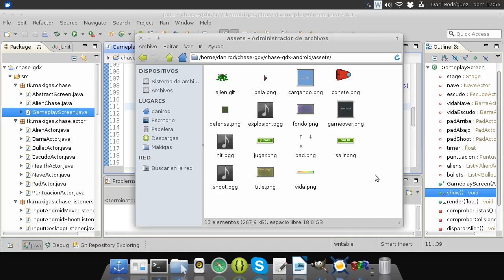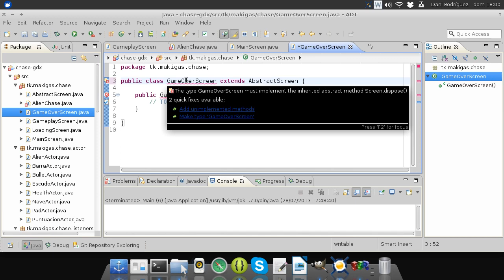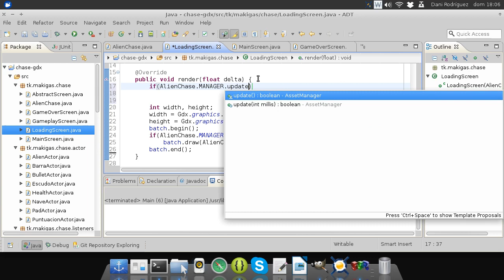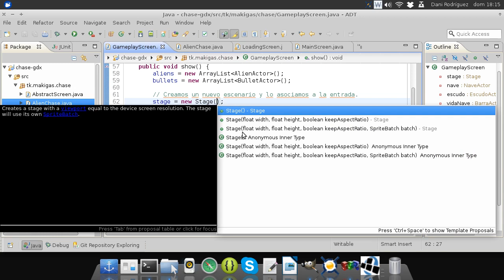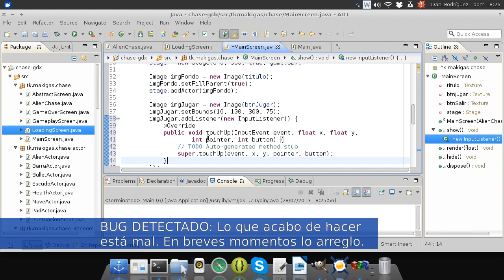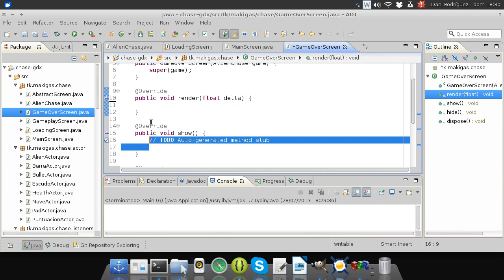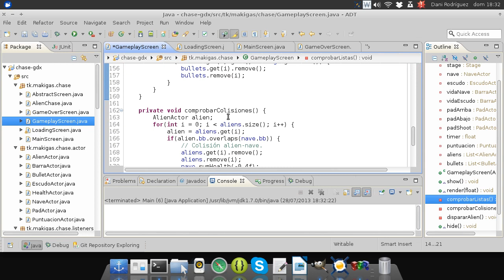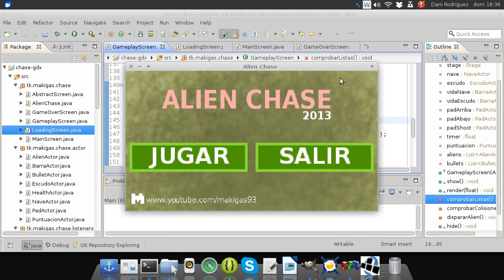Haciendo un juego con libGDX 0.9.8 – 7. El resto de pantallas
Como queremos que el juego tenga otras pantallas, finalmente las creamos. Creamos una pantalla de carga, una de título y una de game over, y las conectamos todas.